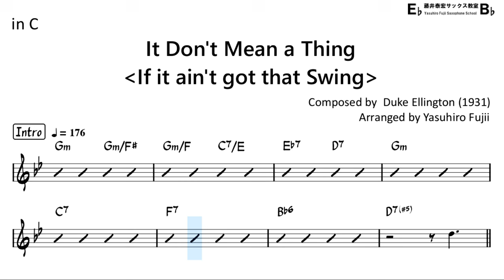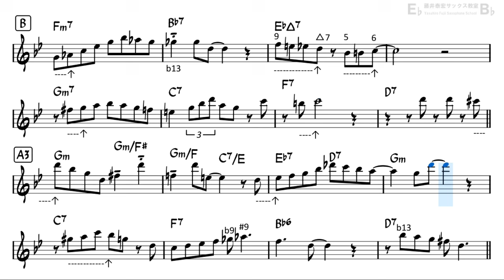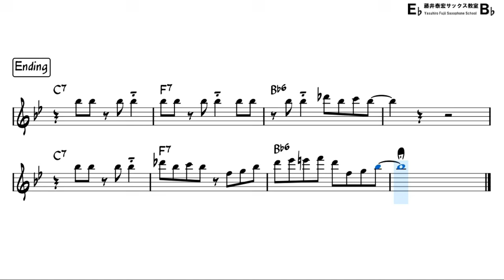It don't mean a thing (If it ain't got that swing) - Backing Track with Sheet Music for Flute in C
Reference Performance by my musical partner  @satsuking_flute